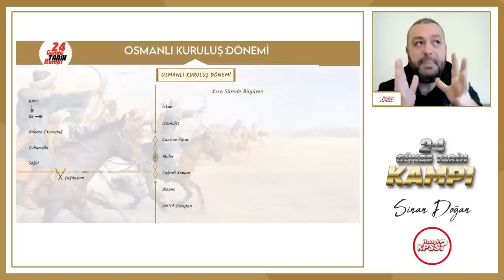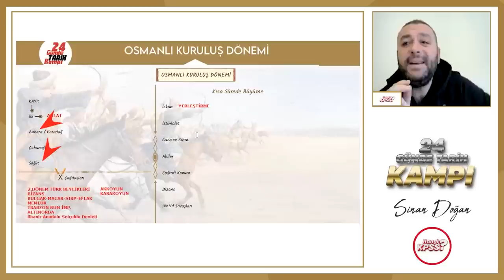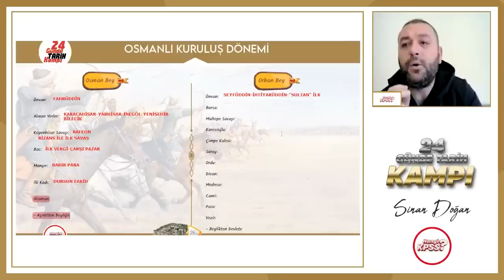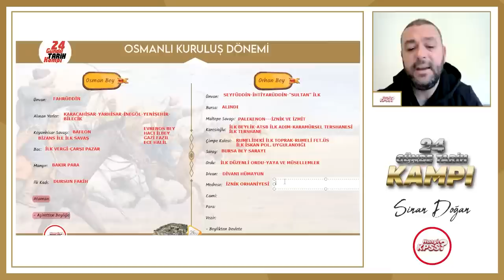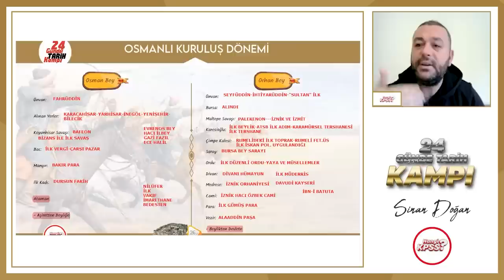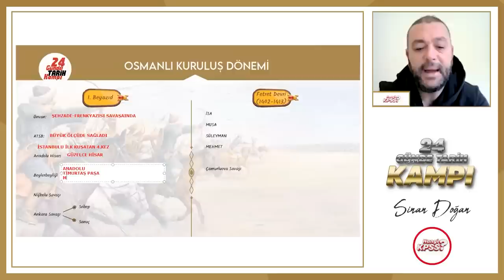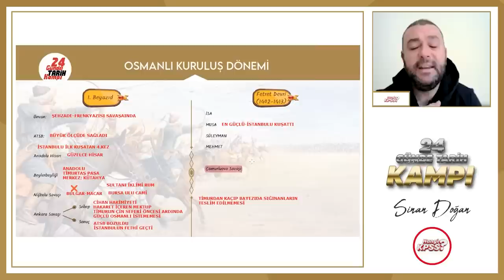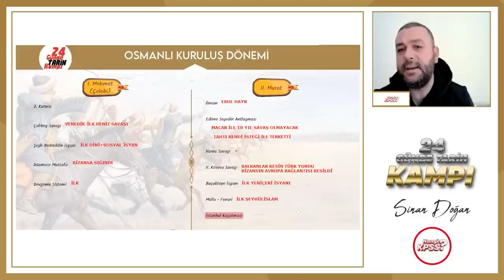24 Günde KPSS Tarih Kampı - 6. Gün - Sinan Doğan - Hangi KPSS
ÖNEMLİ HATIRLATMA: KAMP TÜM KPSS ADAYLARI İÇİN UYGUNDUR.

HANGİ EKİP ?

Türkçe: Ercan Gökbayrak
Matematik: İlkhan Altunbüken
Tarih: Sinan Doğan
Coğrafya: Bekir Oktay
Vatandaşlık: Yasemin Çakıraslan Özkanlı

Hangi Tasarımcı?
Emre Alkaç

Hangi Dizgi?

Hangi KPSS Dizgi Ekibi

Görüntü Yönetmeni : Burak Çağkan Öztürk
Işık: Bahar Atcı
Makyaj: Banu Sezer
Ses: Ali Kenan
Set Asistanı: Ajda Tekkan
Kurgu: Zümrüt Murat

Hangi Orkestra ?

Stüdyo: MG Müzik
Mix&Mastering: Gökhan Över
Kanun: Sinan Yeşilyurt
Ritim Sazlar: Emre Sazak
Yaylılar: İsmail Kabacı

Hangi Stüdyo ?

Ciney Soft